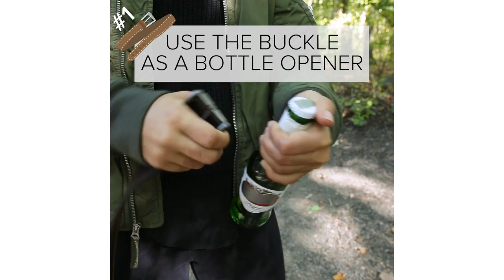4 Clever Ways To Use A Belt While Camping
SUPPLIES
Belt
Shower Hooks
Flashlight

INSTRUCTIONS

1. Use the buckle to open a bottle.
2. Attach shower hooks and tie the belt around a tree to hang bags and cooking utensils on.
3. Use the buckle to create 1 loop and a rubber band to create another loop at either end of the belt to act as a makeshift flashlight cradle.
4. Secure a belt around a rolled-up sleeping bag to hold it together.

MUSIC
First Love_Main